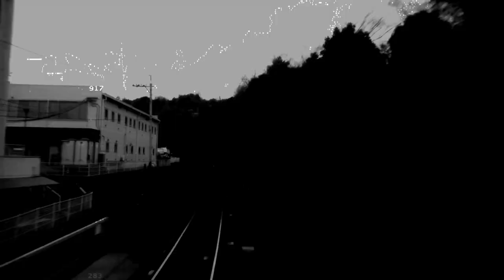Truncate - Missing (Emanuel de Vayrac Remix)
Taken from the compilation "Missing - Remixes", released May 27, 2020

Video by Timo Dufner/PPLC